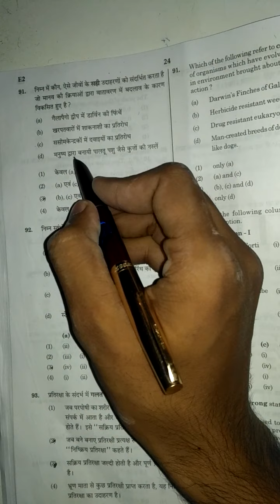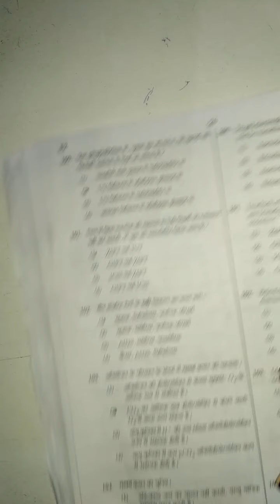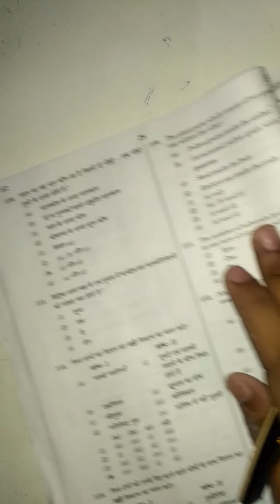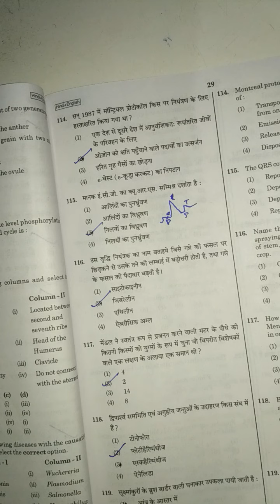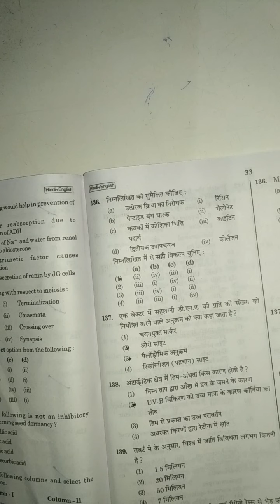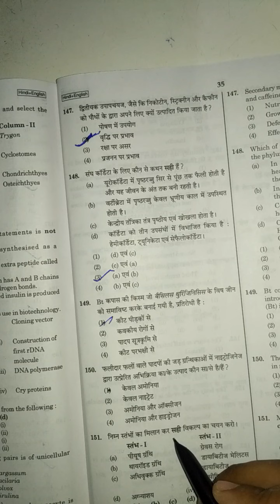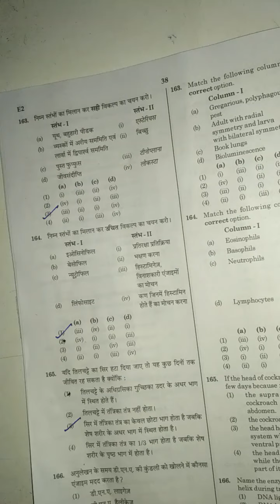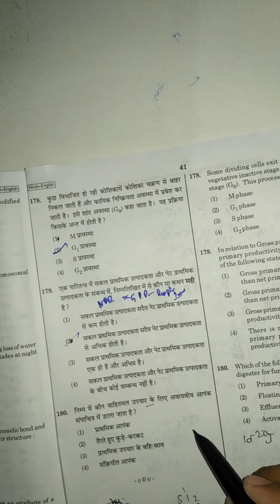NEET 2020 answer key